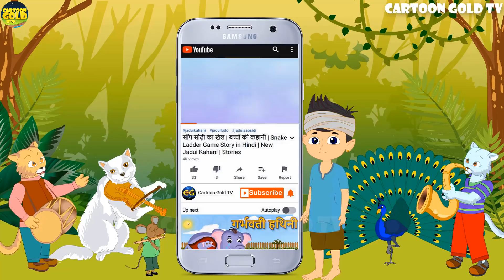जादुई मुर्गी सोनेरी अंडा | Magical Hen and Golden Egg Story in Hindi | New Funny Stories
Jadui Murgi aur Sone ka Anda | Jadui Kahaniya | Magical Hen and Golden Egg Story in Hindi | Magical Stories in Hindi | Funny Bedtime Stories | Fairy tales | Bedtime Stories | Moral Stories | Hindi Kahaniya

Cartoon Gold TV ✍✍✍✍✍
👉👉Video & Animation by “Cartoon Gold TV Team”

The following video contains some horror elements, and suitable for mature audience (15+).